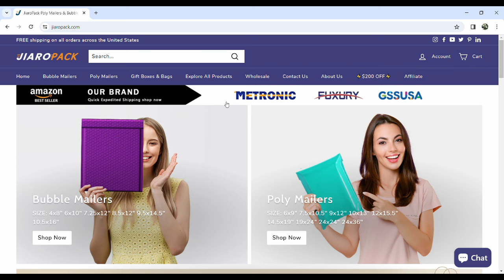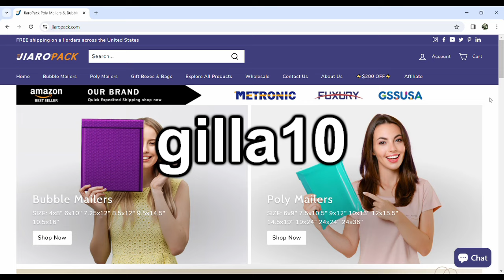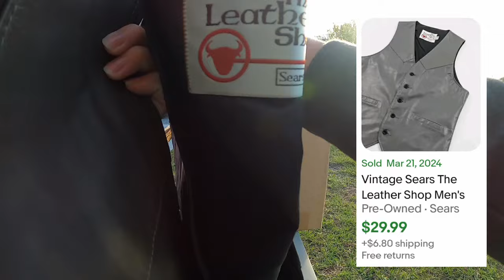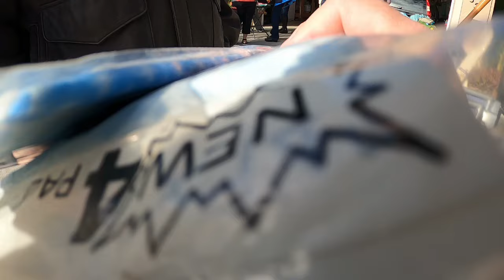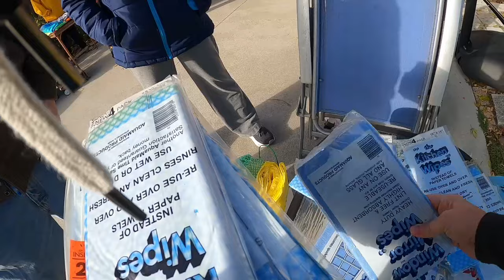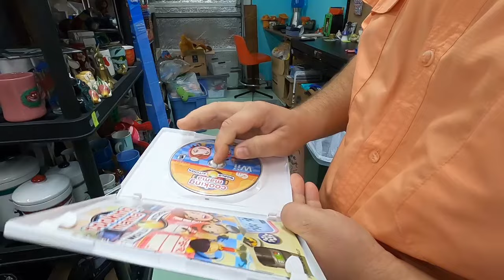THE MONEY JUST KEPT COMING AT THESE GARAGE SALES!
We found deals at every sale we went to!

Address if you want to send me anything! Much love!
350 W Venice Ave.

Sign up for Whatnot! New users get $15 FREE when you sign up with this link: